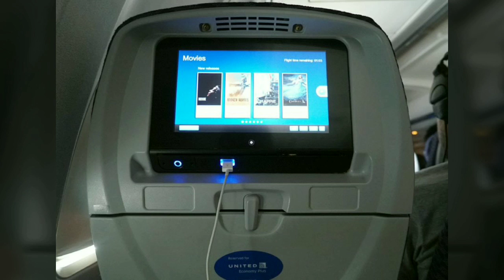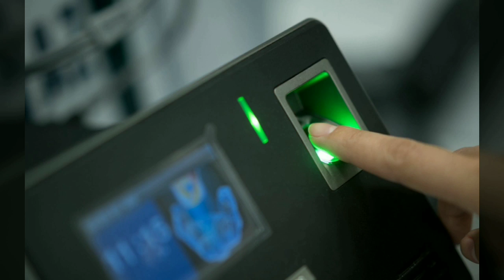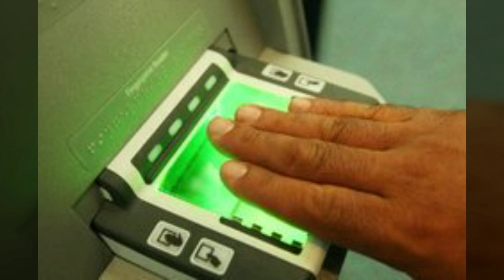✈என் முதல் விமானப்பயணம் அனுபவம✈My First Flight Travel Experience from India To Saudi Arabia 🛬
✈✈✈This a video about My first flight travel experience🛫🛫🛫. from India to Saudi Arabia..
Step by step explanation about my experience.✈✈✈😊🤣